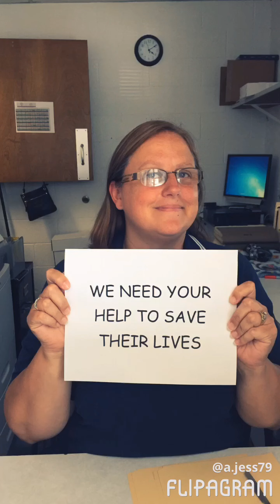SOS Adoption Special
Adopt a pet at no charge from Burlington Animal Services! We need your help to save lives now!